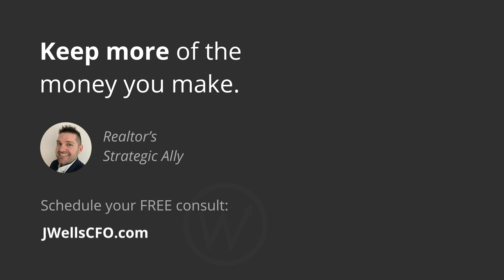Stop Ignoring Things You Don’t Want to Do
If you have a known weakness, don't dwell on it, but don't ignore it, either.

Okay, great. Don't just keep talking about it though. Do something about it.

Get on the social media sites and post and just start putting stuff out there. Get with a social media expert who can help you. Take an online course. Do something to improve. You can't just ignore it. You can't just act like you're not good at that, so you can just let that part of the business go. You have to be on top of that part of the business.

The most important decision you can make early on when running your business is figuring out what are the things I need to improve? What are the things I know I'm either not interested in doing, but I admit they need to get done?

Or, I'm not really the best person to get it done, I can't afford to hire somebody else, so if I can just improve myself a little bit to get over the hump to where someday I can afford to pay somebody to do this—that's thinking like a business owner. Business owners figure out what needs to get done and how to get it done.

Check out the JWellsCFO Realtor's Guide to Keeping More Money